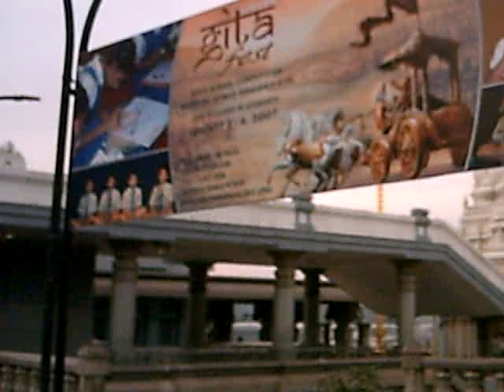ISKON TEMPLE BANGALORE